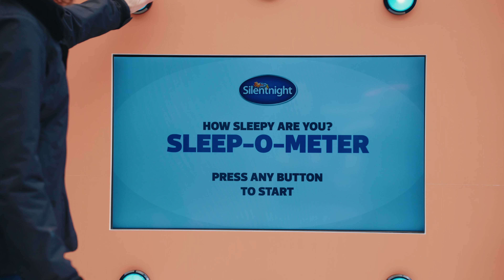Study reveals OXFORD has the sleepiest residents in the UK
Oxford is home to the sleepiest residents in the UK, according to a study.

Research of 2,000 adults from the top 20 cities found those in the ‘city of dreaming spires’ feel tired the most often (67 per cent) – putting it straight in the top spot.

People in Cardiff followed closely behind, with 63 per cent of locals regularly feeling tired, and Cambridge came in third place at 62 per cent.

Plymouth and Birmingham completed the top five sleepiest cities, while Newcastle came bottom of the list with just 48 per cent of its residents frequently feeling fatigued.

In response to these findings, an on-the-street test has appeared in Oxford challenging residents on their responsiveness to see how many lights they can hit in 30 seconds – rating them from ‘practically snoring’ to ‘top snoozer’.

Silentnight was behind the sleep-o-meter test and also commissioned the study.

Its team were on hand to giveaway free mattresses to some of the sleepiest on the day, and offer advice to help them as the clocks go forward for British Summer Time.

Hannah Shore, sleep expert at Silentnight, and who studied sleep medicine at Oxford University, said: “It’s not hugely surprising to see some of the most well-known university cities in the top spot for sleepiest residents, but there are some simple steps locals can take to feel more well rested.

“Comfort and routine are key, so be sure to create a wind-down routine in the evening and ensure your space is as restful as it can be - with comfortable bedding, dim lighting, and the right temperature.

“Just one night of bad sleep can have a big impact on our day-to-day, whether that’s slower reaction times, reduced concentration levels, or even making us a little more snappy than usual.”

With 56 per cent of the nation often feeling tired, 31 per cent don’t think they typically get enough sleep.

Nearly a quarter (24 per cent) blame always being on the go for their exhaustion, while long working hours and the weather are also cited as the main causes for feeling this way.

Late afternoon is when the average person feels the most lethargic (3.47pm), and drinking coffee seems to be the go-to solution to help people feel more awake.

This is followed by having a nap, going for a walk, and splashing their face with water.

The average adult says ‘I’m tired’ three times a day, with 36 per cent finding themselves yawning on a regular basis.

However, 42 per cent agree they are ‘generally just a tired person’.

Lack of sleep seems to be a big mood trigger for 20 per cent and has led to 34 per cent forgetting what they were going to say during a conversation.

What’s more, 28 per cent are more likely to eat junk food if they are tired, and 24 per cent admit to having previously cried without any explanation.

The OnePoll.com study also found 40 per cent are alarm snoozers, with the average person hitting snooze three times before finally getting out of bed.

It takes an average of 30 minutes before those polled feel ‘human’ again after waking up in the morning.

With a hot shower, making the bed, and a cup of tea voted among the ‘absolute musts’ within the first hour of getting up to help set them up for the day.

Hannah Shore added: “Sleep is so important for physical recovery but it’s also vital for our brains.

“Light sleep in particular, helps our memory, learning and with processing our emotions, but it’s often the stage we lose out on when we’re not getting enough sleep.”

As people across the UK adjust to the clock’s going forward, Hannah has shared her three top tips for the sleepiest Brits:

1. Brush up your bedtime routine - Whether it’s taking a warm shower, reading a good book or meditating, taking time to unwind after a busy day will make it easier for you to get to sleep. When you have a consistent routine in place, you’ll see that your sleep patterns are more stable and you’re able to have a decent night’s sleep more often.

2. Skip the snooze - Pressing snooze and trying to squeeze in those few extra minutes can actually leave you feeling worse as you repeat the interrupted sleep cycle again. Instead, pop a light on to prompt your body to stop producing sleep hormones and start producing wake hormones.

3. Let the light in - If you feel yourself battling to keep your eyes open during the day, bright light can really help to wake you up, so try to get outside for ten minutes or sit by a window.

THE UK’S 20 SLEEPIEST CITIES

1. Oxford
2. Cardiff
3. Cambridge
4. Plymouth
5. Birmingham
6. Liverpool
7. Southampton
8. Sheffield
9. Edinburgh
10. Brighton
11. Norwich
12. London
13. Bristol
14. Glasgow
15. Leeds
16. Leicester
17. Manchester
18. Belfast
19. York
20. Newcastle